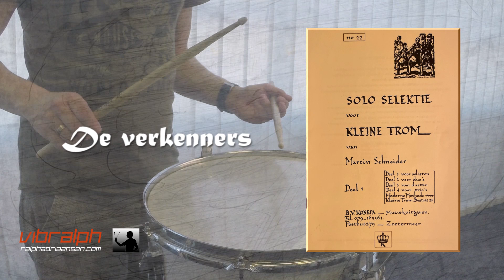5. De verkenners / Solo selektie voor kleine trom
In this video we take a look at:
Solo Selektie voor kleine trom (part 1 solists)
composed by Martin Schneider

De verkenners
(1433)

B.V. Konefa - Muziekuitgaven

Vibralph the Youtubechannel for all your walkthroughs and reviews of music books plus demonstrations of percussion instruments!

Ralph Adriaansen